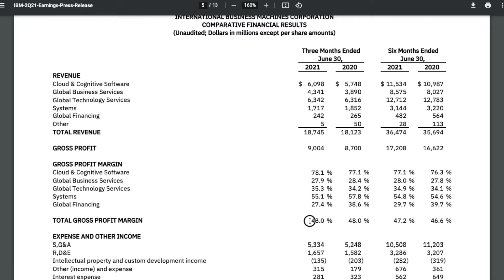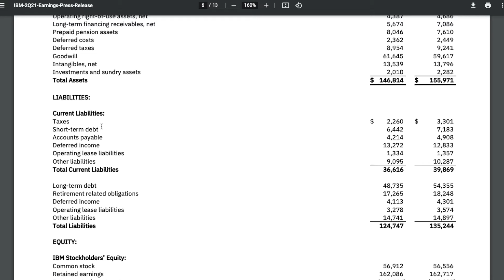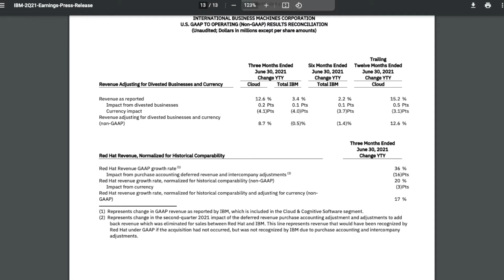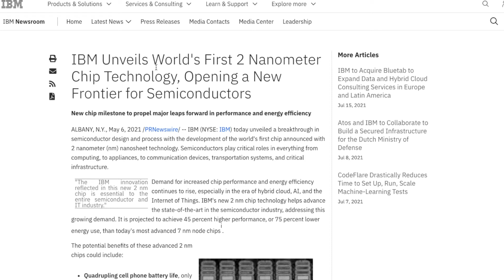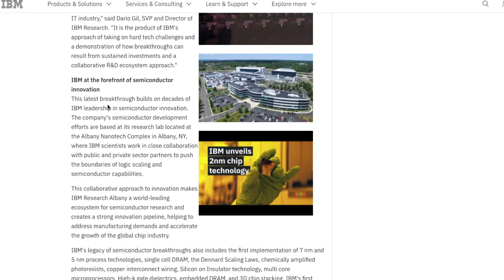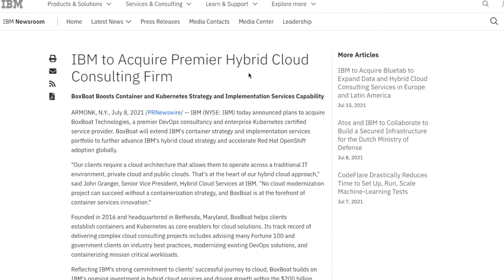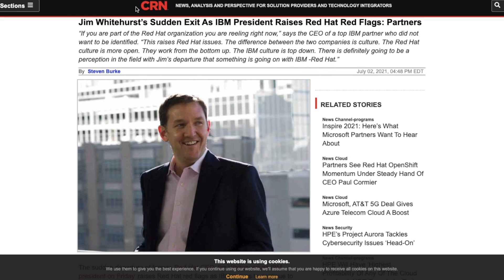IBM Stock Analysis / IBM beats on top and bottom / IBM expects revenue growth for the rest of 2021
IBM is a company you probably only know because your grandpa owns stock. So why am I, a 24 year old, so interested in this company? Here’s why.

0:00 Q2 earnings and financials
2:45 Why do I like IBM so much?
3:05 IBM unveils world’s first 2nm chip
4:57 Some recent acquisitions
5:22 Jim Whitehurst
6:00 Concluding thoughts

Connect with The Investment Club on Twitter!

🤝Get $25 FREE BITCOIN when you sign up for Voyager and deposit $100! 🤝
Use code E654EF65F or this link to claim your BTC:

Join Robinhood with my link and we'll both get free stock 🤝

The Intelligent Investor
One Up On Wall Street